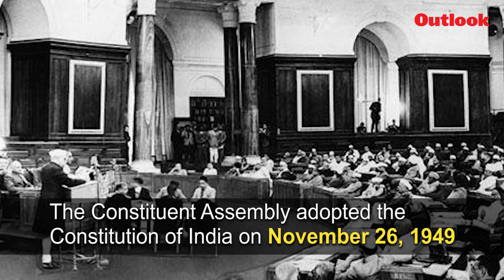Constitution Day: Making Of A Republic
November 26, a day to commemorate the adoption of the Constitution of India by the Constituent Assembly.